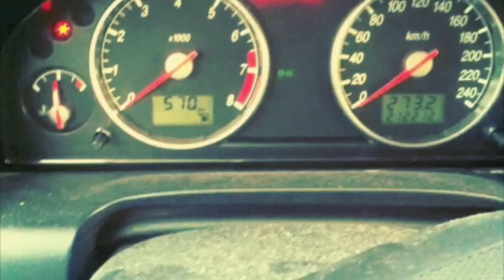Jennie Wiberg Comedy Queen-talent Amelia 2014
Rösta på mig så kommer det gå bra för er i livet.